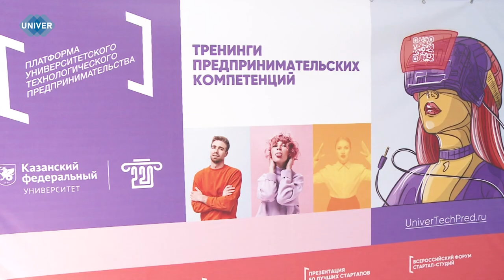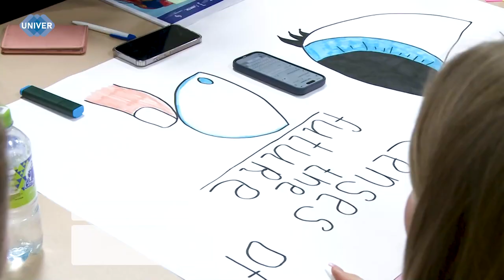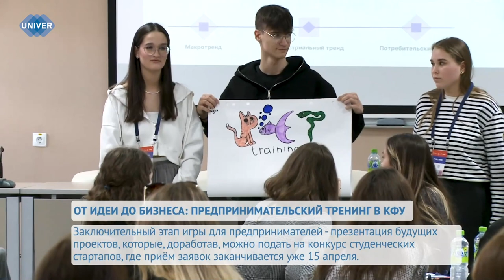ОТ ИДЕИ ДО БИЗНЕСА: ПРЕДПРИНИМАТЕЛЬСКИЙ ТРЕНИНГ В КФУ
Задумывались ли вы о том, что даже самые, казалось бы, на первый взгляд нереальные и фантастические идеи, найдут отклик в нашей жизни. Например, умные очки, летающий автомобиль, роботизированная рука, как, например, в фильме трансформер и многое другое. В Казанском федеральном университете прошёл завершающий день тренинга для студентов по развитию предпринимательских компетенций «Трендвотчинг - игры для предпринимателей".